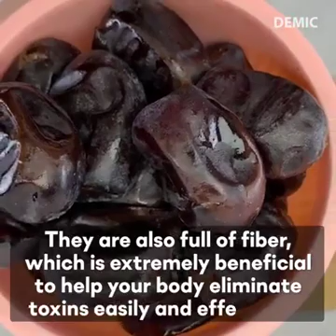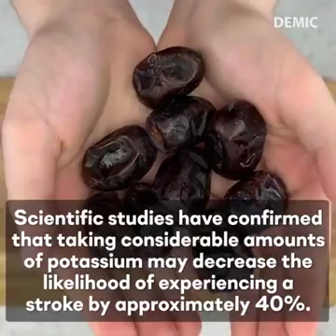Jom amalkan makanan yang sihat 3 Biji Kurma Setiap Hari